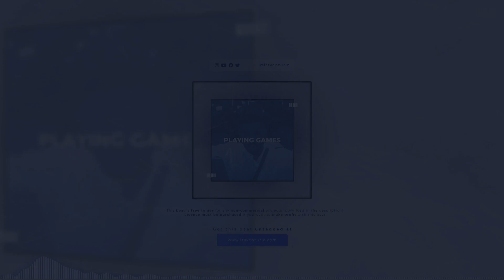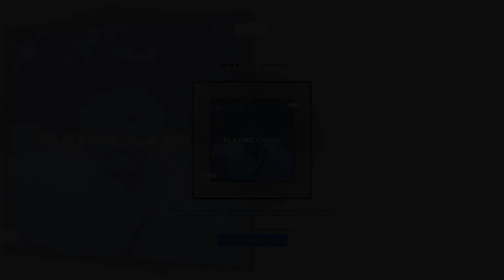Bryson Tiller Type Beat - "Playing Games"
Beat info:
Beat Name: Playing Games
BPM: 118
Key: Fminor